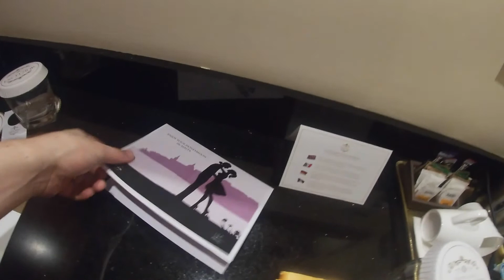Malta Honeymoon Part 2: Exploring Valletta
Valletta is the capital of Malta. With buildings over 500 years old, this historic city was one of the first European cities ever built.